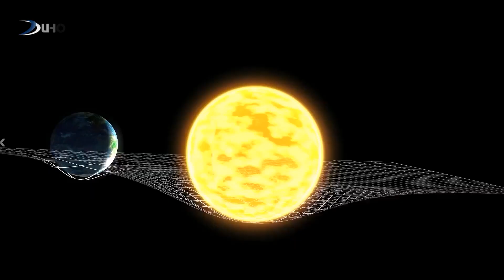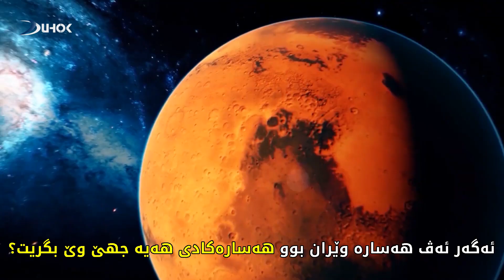ئەگەر هەسارەیەکا دی بکەڤیتە سەر ئەردی دێ چ چێبیت